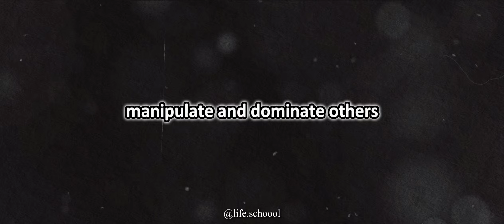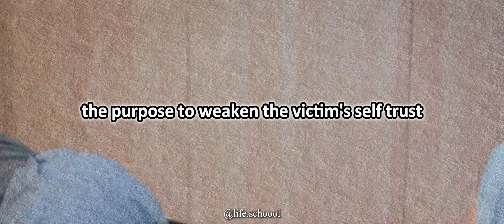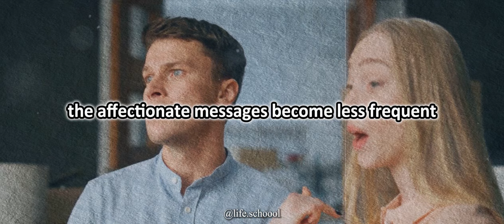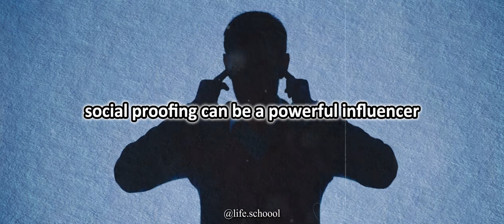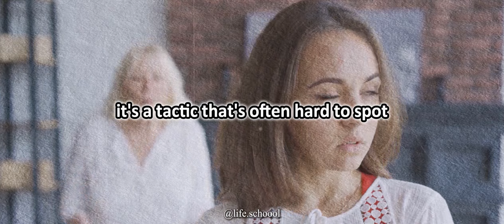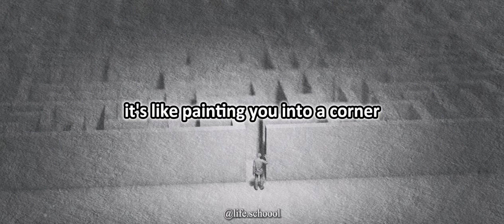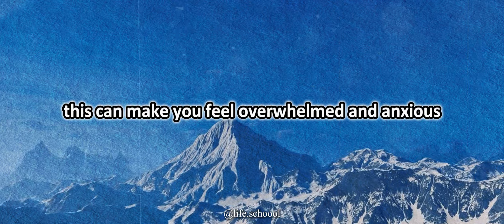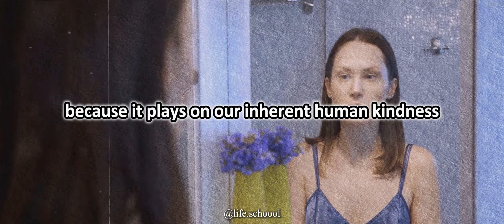11 Dark Psychology tactics EVIL people use to Manipulate YOU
These are 11 Dark Psychology Tactics Manipulators use to influence you in their own advantage. You should be aware of such tricks to smartly know when a certain someone is manipulating you. Sometimes they are good if they are used for good purposes, but most of the times, people use them to adversely affect others. Make sure you understand the crux of dark psychology so that no one can manipulate you for their desired advantage, Living Life is a skill, and understanding and tackling manipulators is also one of the crucial life skills that one can learn. I hope you find the video helpful.